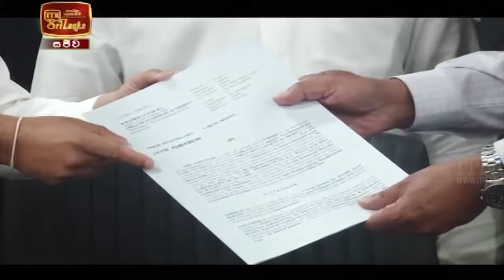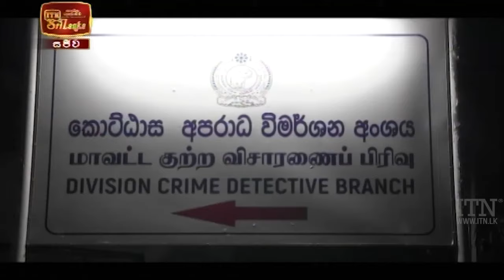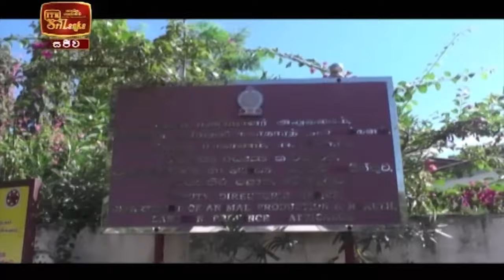ITN News 2022-01-13 | 12.00 PM